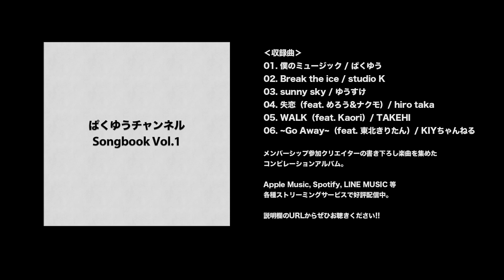【narifuri】人生初、福袋開封動画!!【10万円→1万円】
narifuri

ぱくゆうチャンネルコンピレーションアルバム、好評配信中!!

DTMerのためのメンバーシップ。音楽制作に関する情報やノウハウを共有しましょう！

あなたに合わせたレッスン“のようなもの”。「ぱくゆうのオンライン〇〇」

【サブPC】
◆AMD Ryzen 9 5950X
◆ASUS ProArt B550-Creator
◆Cooler Master Silencio S600 TG
◆Cooler Master MasterLiquid ML240L V2 ARGB
◆ASUS DUAL-RTX3060-O12G
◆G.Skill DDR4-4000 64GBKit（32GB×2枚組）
◆Western Digital SN850 500GB
◆Thermaltake TOUGHPOWER GRAND RGB 850W

◆SONY ZV-E10
◆SIGMA 16mm F1.4 DC DN
◆SIGMA 18-55mm F2.8 DC DN
◆Aputure Amaran 100d
◆Aputure AL-MC
◆Logicool MX Master 3 for Mac

◆RODE NT2-A
◆audio-technica AT2020
◆Roland A-88